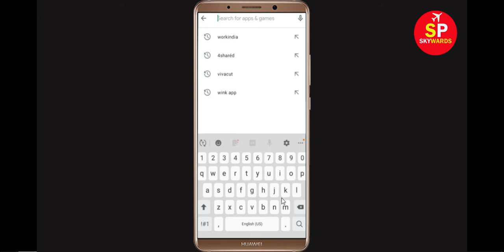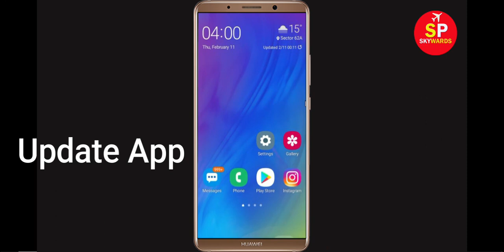How to Fix Nonolive App Black Screen Error Problem in Android & Ios 100% Solution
How to Fix Nonolive Error Black App Screen, Crashing Problem in Android & Ios 100% Solution

In this Nonolive Video tutorial, i will show you how to fix Nonolive Black Screen Error in Your android mobile phone. If you are facing same problem in your android phone then it will help you to get rid of this issue.